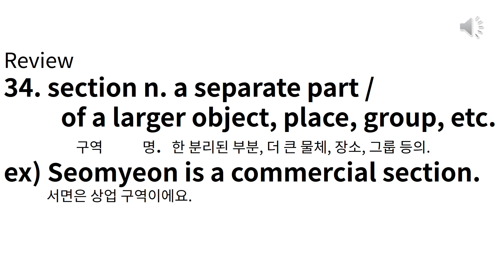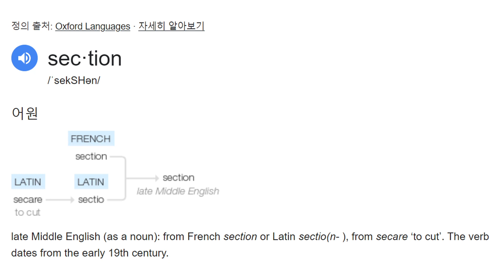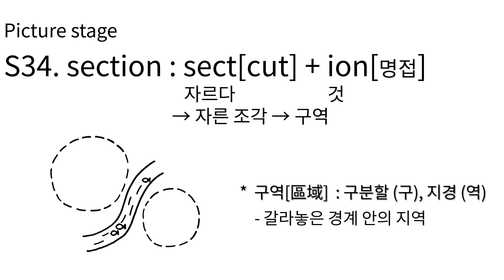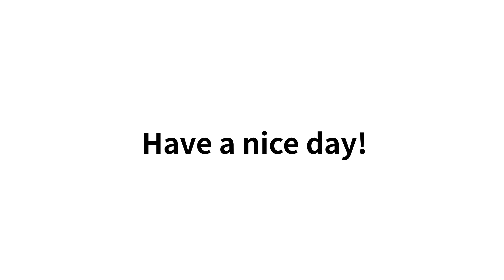E#449 S34 section 그림으로 배우는 영어 어원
S34 section